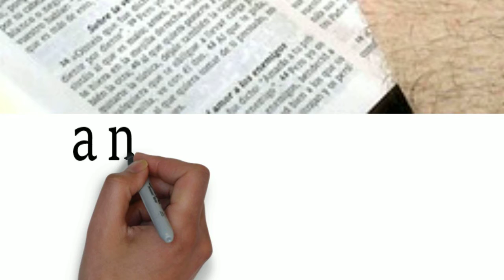Psalms 5 kjv Consider my Meditation,Holy Bible🤔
Psalms 5 Consider my meditation,Holy Bible. 1 Give ear to my words,o lord,consider my meditation,5;3 my voice shalt thou hear in the morning,O Lord; in the morning will I direct my prayer unto thee, and will look up.5;6 thou shalt destroy them that speak leasing: the Lord will adhor the bloody and deceitful man.5;8 lead me,O Lord , in thy righteousness because of mine enemies; make thy way straight before my face.5:10 destroy thou them,O God; let them fall by their own counsels; cast them out in the multitude of their transgressions; for they have rebelled against thee.5:11 but let all those that put their trust in thee rejoice: let them ever shout for joy, because thou defendest them them: let them also that love thy name be joyful in thee.5:12 for thou,Lord wilt bless the righteous, with favour wilt thou compass him as with a shield. KJV Bible audio,psalm 5,king james version,book of psalms,book of psalms kjv,book of psalms audio,holy bible,kjv, king james, bible, chapter 5,online,english bible,english bible king james version,audio bible english kjv,bible reading in english kjv, english bible kjv, psalms, psalms 5, psalm,online kjv bible audio, online kjv, audio book of psalms, psalms on audio,psalms listen online,psalms online, psalms online audio, audio book psalms, kjv english bible.